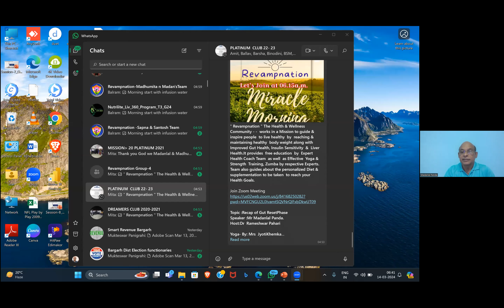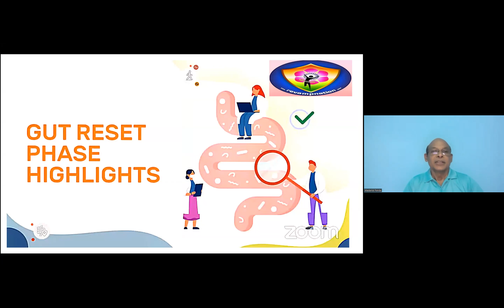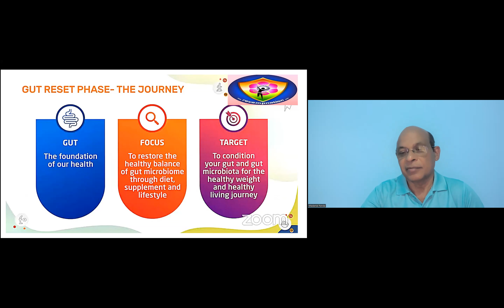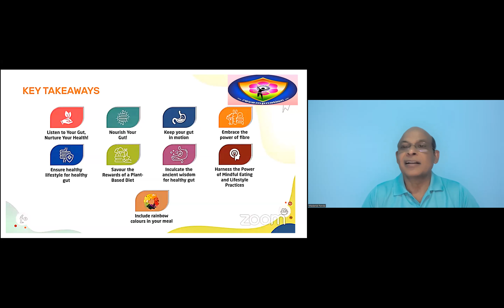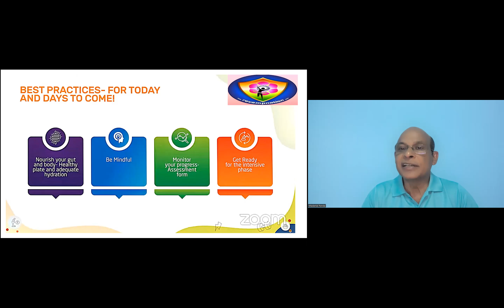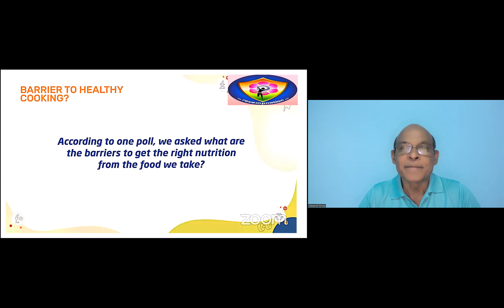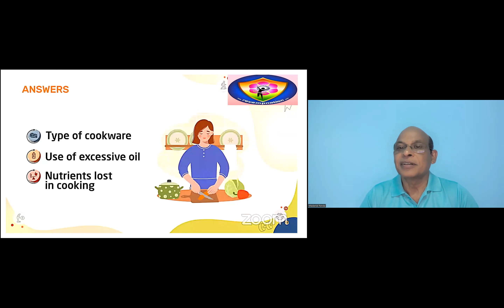Gut Reset Recap session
Revampnation " The Health & Wellness Community - -  works in a Mission to guide & inspire people  to live healthy  by  reaching & maintaining healthy  body weight along with Improved Gut Health, Insulin Sensitivity  &  Liver Health.It provides  free education  by  Expert  Health Coach Team  as well  as Effective  Yoga & Strength  Training, Zumba by respective Experts.  Team also guides about the personalized Diet & supplementation to be taken  to reach your  Health Goals.
Topic :Recap of Gut Reset Phase
Speaker :Mr Madanlal Panda.
Host:Dr  Rameshwar Pahari
Yoga- By: Mrs  JyotiKhemka
 With Love and  Regard
 Team Revampnation